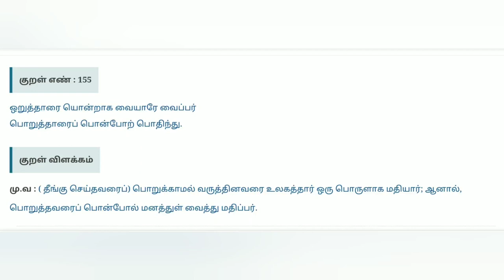Thirukkural | Thinamorukural | Thinamoruthagaval